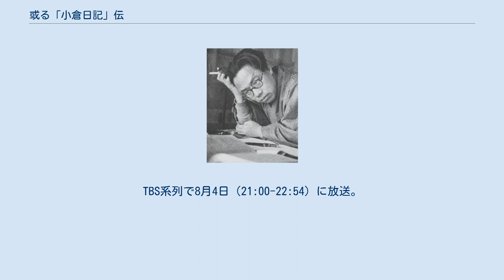或る「小倉日記」伝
松本清張シリーズ_(関西テレビ)
『或る「小倉日記」伝』（あるこくらにっきでん）は、松本清張の短編小説。
『三田文学』1952年9月号に発表、翌年に第28回芥川賞を受賞した。
 福岡県小倉市（現・北九州市小倉北区）在住であった松本清張が、地元を舞台に、森鷗外が軍医として小倉に赴任していた3年間の日記「小倉日記」の行方を探すことに生涯を捧げた人物を主人公として描いた短編小説である。
 それまで朝日新聞西部本社に勤務しながら執筆活動を行っていた清張が、上京後小説家に専念するきっかけとなった作品。
 1938年（昭和13年）。
田上耕作（たがみこうさく）は生まれつき神経系の障害で片足が麻痺しており、口が開いたままで言葉をうまくしゃべれない。
ただ知的障害はなく、むしろ勉学に秀でており、小中と優秀な成績をおさめる。
彼の母方の祖父が建てた貸し家には貧しい一家が住んでおり、そこのじいさんは伝便（でんびん）を仕事にしていた。
耕作は朝方にじいさんが鈴を鳴らしてやがて消えてゆくのを、子どもながらにはかない気持ちで聴いていた。
 耕作には中学以来、江南（えなみ）という友人がいた。
江南は文学青年で、商社に勤めだしても就業中に詩を書くような男だった。
ある日、江南は森鷗外の作品『独身』を耕作にすすめる。
それを読んだ耕作は感動する。
というのも、自分が子どもの頃に聴いていた伝便のことが書かれていたからだ。
耕作は生涯賃金の出る仕事にはつけなかった。
母の裁縫と家賃収入で暮らしていた。
が、江南のつてで目録作りの仕事を始める。
江南が紹介したのは病院経営者の白川だった。
白川は文学青年の集まるグループの中心的人物であり、芸術的蔵書を多く保有していた。
その蔵書の目録作りを耕作は手伝うことになる。
ただ、手伝うといっても本の整理はもう一人の者がやるので、耕作はほとんど蔵の書を読んでいた。
 ほどなくして、白川のグループでは資料を元に郷土の情報を発信する活動が流行り始める。
それを見た耕作は、森鴎外が小倉で過ごした満三年の日記、『小倉日記』を補完することを思いつく。
耕作は、『独身』、『鶏』、『二人の友』などの文献から小倉での鷗外の足跡を推測し、ゆかりの人物を取材する。
麻痺のある身体で荒れた山道はこたえる。
その上目当ての家の者には門前払いにあい、翌日母ともう一度訪れるという不遇を味わう。
幾度となく、「こんなことに意義はあるだろうか」という思いが押し寄せ彼を苦しめるが、江南や母の激励、文士からの返信、またそのつながりで鴎外の弟潤三郎からも手紙をもらい、耕作は一層力を尽くす。
 そんな耕作に戦争が立ちふさがる。
戦時下では鴎外ゆかりの者に話を聞くのは困難だった。
また、耕作の麻痺症状は日に日に進んでいたのだが、戦後は食糧不足でさらに悪化し、ついには寝たきりになってしまう。
江南は度々耕作の家を訪れ、食料を持ってくる。
母は老体ながらも耕作を看病する。
耕作は病状が改善したあとを空想した。
風呂敷一杯には彼のあつめた「小倉日記」がある。
 しかし、1950年（昭和25年）の暮れ、耕作の衰弱が激しくなる。
江南がちょうど来ていた日だ。
耕作が枕から頭を上げて、聞き耳を立てる仕草をするので、母が「どうしたの？」と訊く。
もうほとんど口がきけなくなっていたが、彼ははっきりと言った。
鈴の音が聞こえる、と。
それは死ぬ者が味わう幻聴のようだった。
次の日、耕作は息を引き取る。
 翌年の二月、鴎外の一族が『小倉日記』の原本を発見する。
日記の出現を知らずに耕作が死んだのは、幸か不幸かわからない。
 関西テレビ制作・フジテレビ系列(FNS)の「松本清張シリーズ」枠（21:00-21:30。早川電機工業一社提供）で12月7日に放送。
 「松本清張一周忌特別企画・或る『小倉日記』伝」。
TBS系列で8月4日（21:00-22:54）に放送。